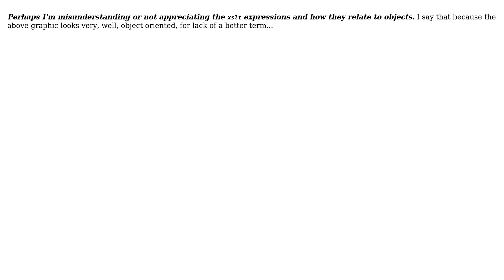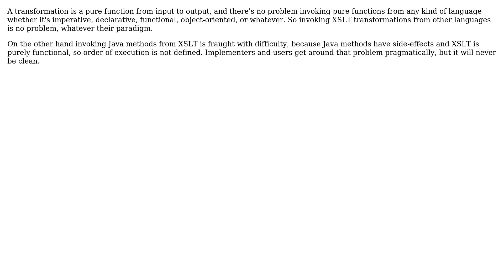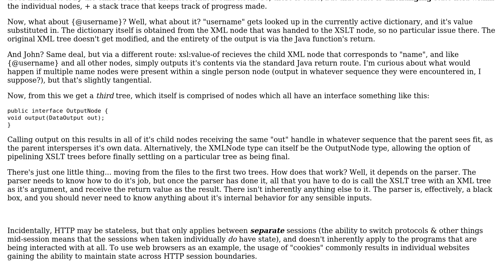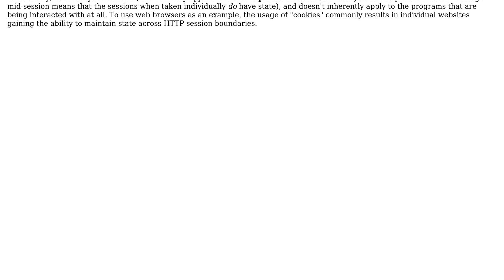Software Engineering: Is there a mismatch between XSL and OOP? (4 Solutions!!)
Software Engineering: Is there a mismatch between XSL and OOP?

With thanks & praise to God, and with thanks to the many people who have made this project possible! | Content (except music & images) licensed under CC BY-SA | Music | Images & others | With thanks to user Thufir user Michael Kay user Martin Maat user Alex Reinking user aerohammer and the Stack Exchange Network Trademarks are property of their respective owners. You are responsible for your own actions.